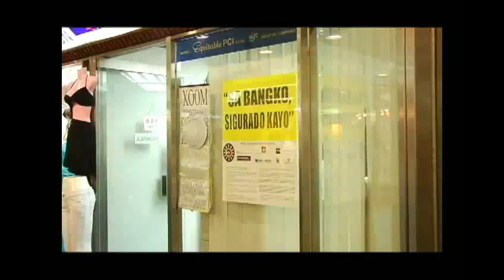Part 3 - Roman in HK